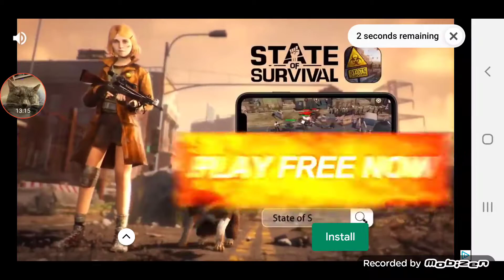Draw Your Game 6-5 12.86s